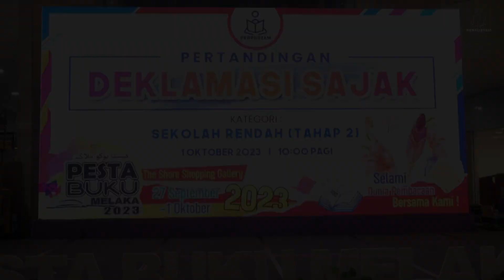Pertandingan Deklamasi Sajak - Nuramalina Auni - SK Duyong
Pertandingan Deklamasi Sajak Sekolah Rendah Tahap 2 sempena Pesta Buku Melaka 2023
Nama : Nuramalina Auni binti Mohd Zaidy
Sekolah : SK Duyong
Tajuk : Merindui Buku
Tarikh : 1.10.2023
Tempat : The Shore Shopping Gallery